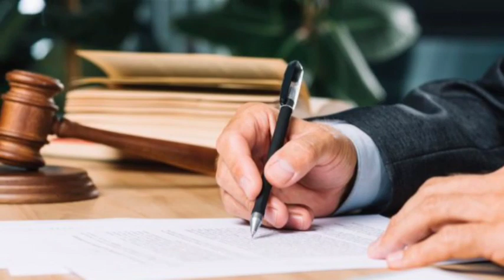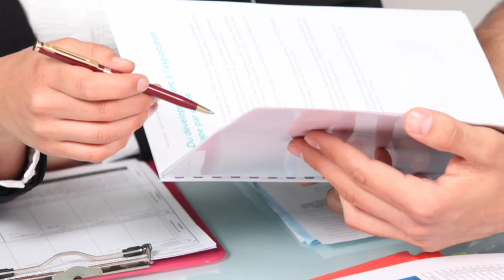Գիշերը Վարգոնզոյի Բացահայտումը Հիստերիա է առաջացրել Բաքվում և Անկարայում